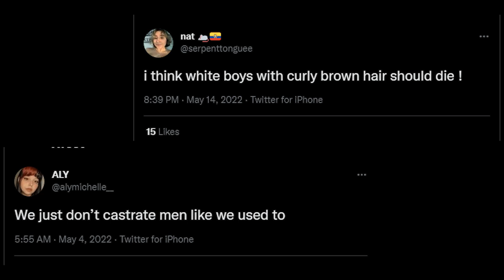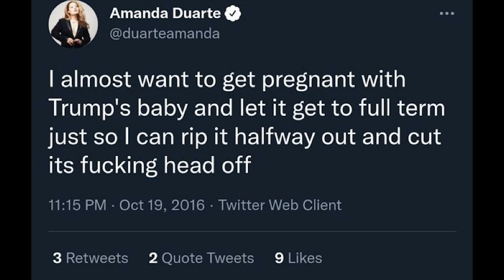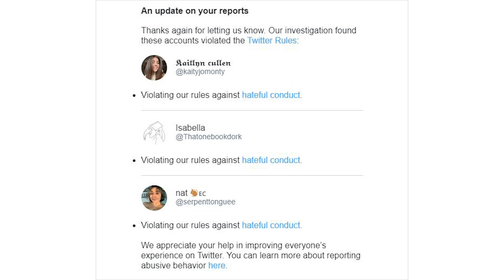Getting Feminists Banned From Twitter, We Can Do It, It Does Work! Help Us Fight Man Hate.